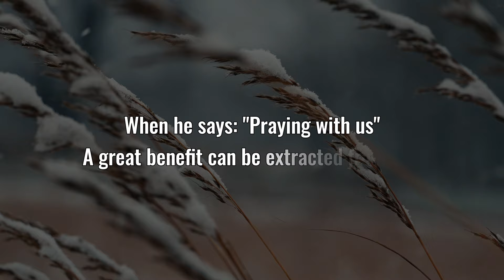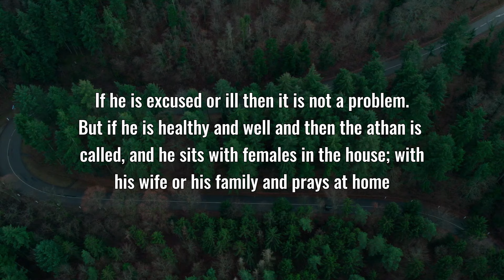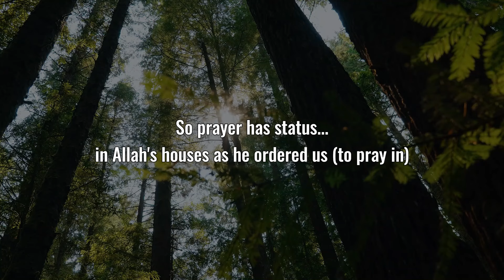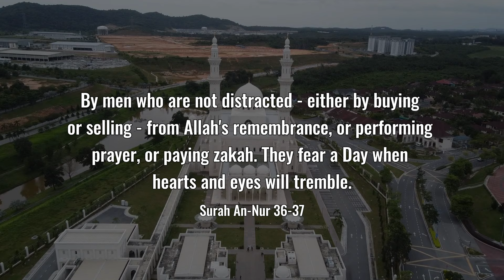What REAL MEN do|Shaykh Abdur-Razzaq al-Badr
In this short clip Shaykh Abdur-Razzaq al-Badr describes one of the most important qualities that a real man should have as Allah described them in the Qur'an